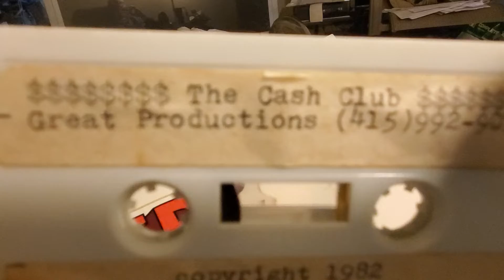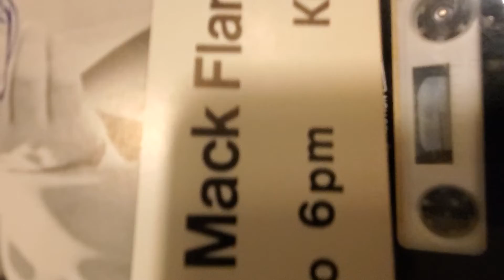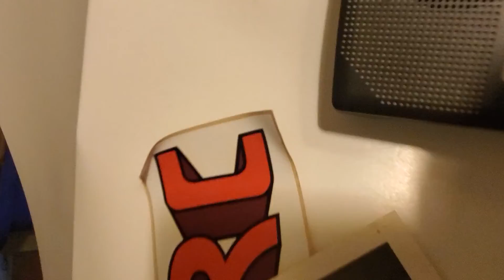Great Productions "The Cash Club" copyright 1982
This is Not an aircheck by the way, oy vei